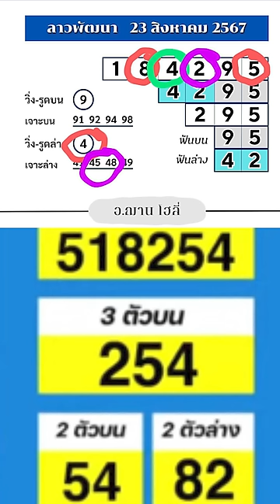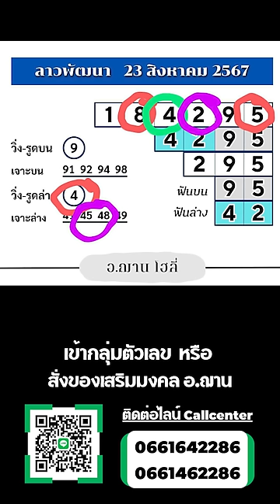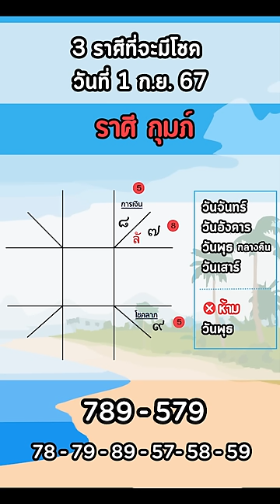3 ราศีที่จะมีโชค ในงวดวันที่ 1 กันยายน 2567 | อ.ฌาน โฮลี่